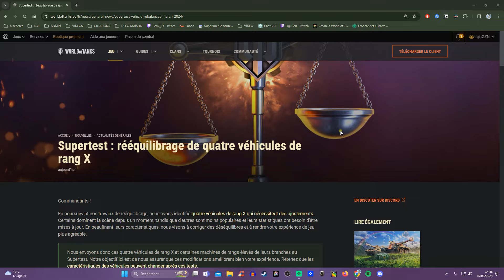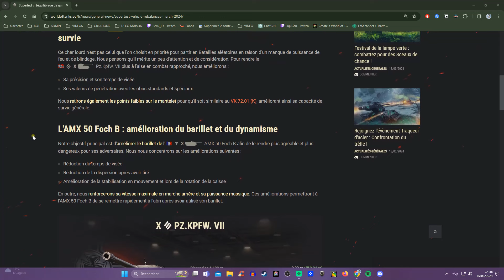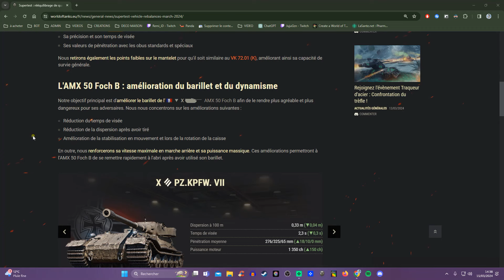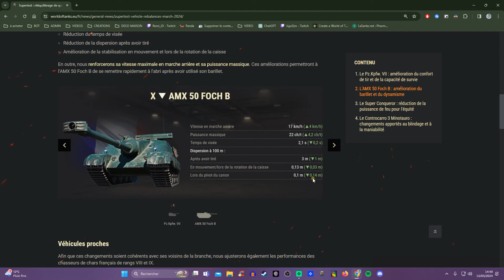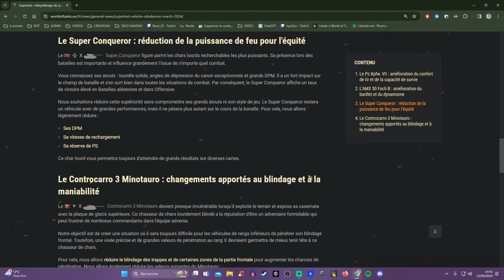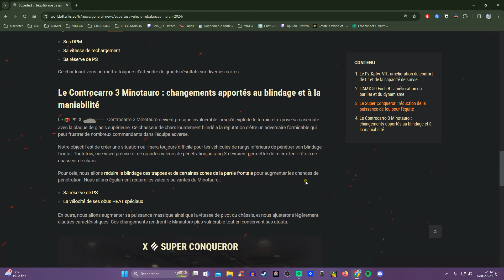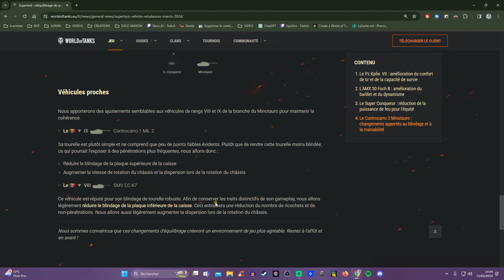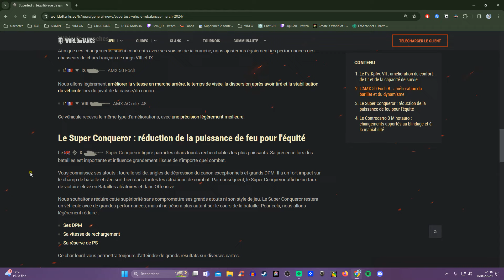WOT ACTU - Supertest - Rééquilibrage de 4 Tiers X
●▬▬▬▬▬ Contact et réseaux ▬▬▬▬▬▬●